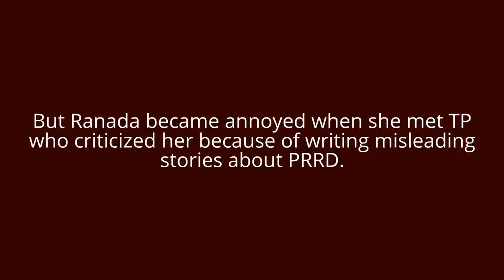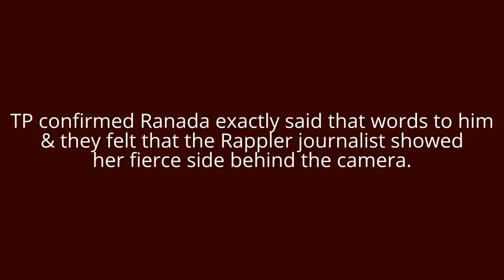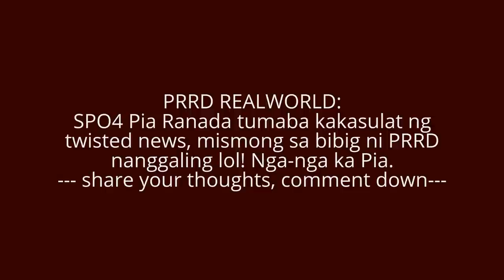Rappler Pia Ranada faces TP blogger in Russia & asks: 'Kailan ka hindi magiging fake news?'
Rappler’s Pia Ranada, one of the most criticized journalist by the Pro-Duterte bloggers and supporters was reportedly bad-tempered when she met RJ Nieto of Thinking Pinoy and Carlos Munda of Mindanation.
source:
pinoytrending and thinking pinoy FB